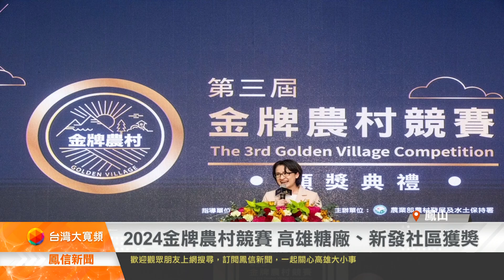2024金牌農村競賽 高雄糖廠、新發社區獲獎